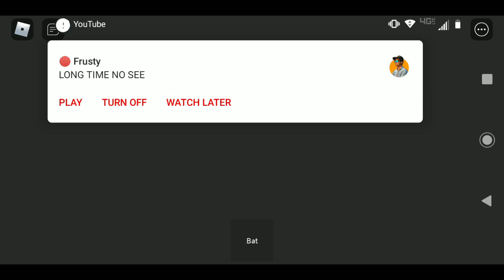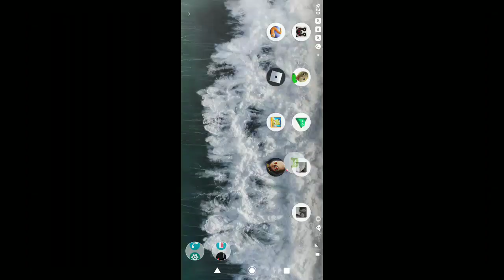Roblox - 2022-06-10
Roblox